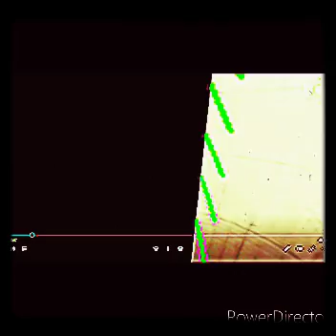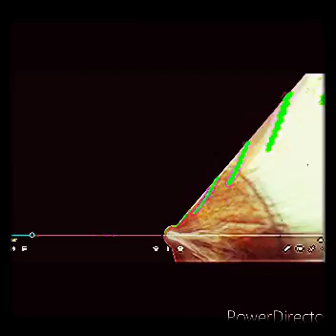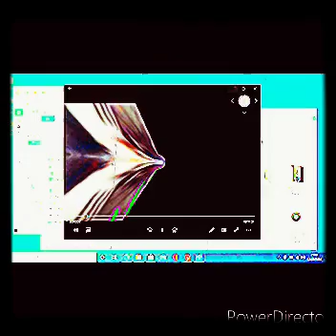Humanity is beautiful ☺️